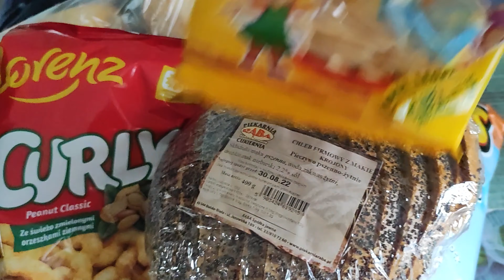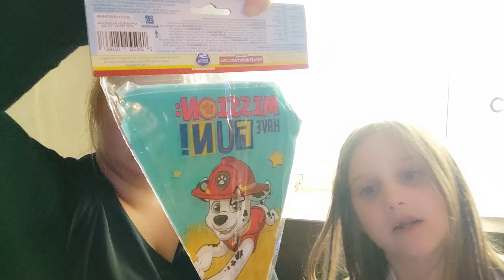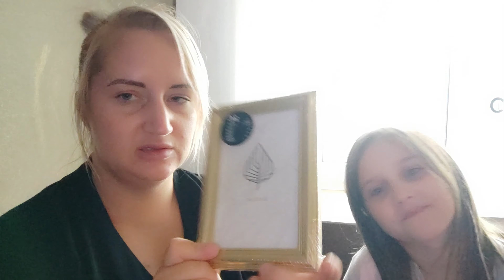VLOG: DNI CHEŁMU 🎉 HAUL PEPCO *TEDI *CARREFOUR